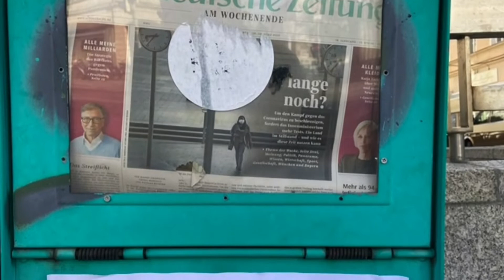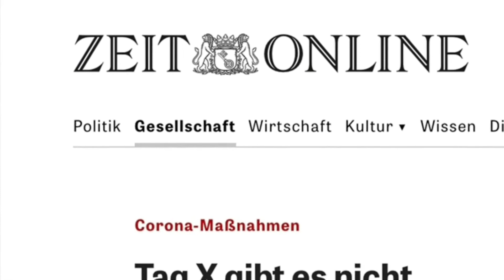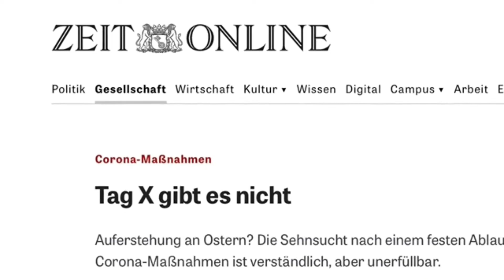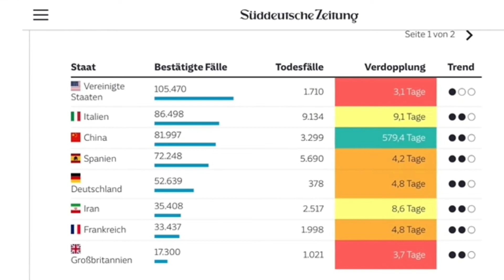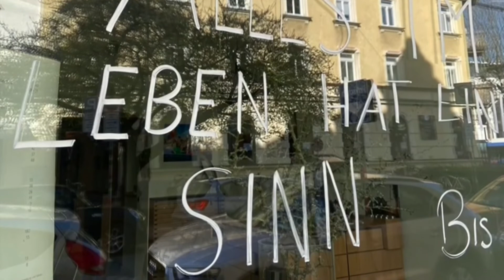Geduld 2020 04 02